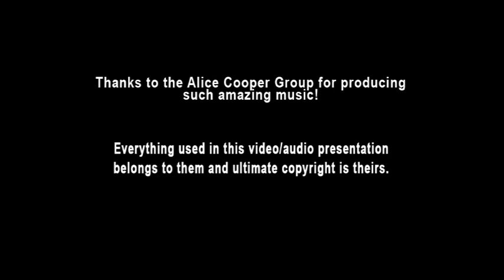Alice Cooper - 05 Living (Ai Instrumental)